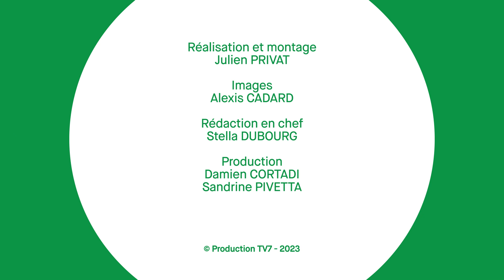Sport ensemble : des journées pour toutes et tous, avec ou sans handicap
Le Département et ses partenaires organisent des journées "sport ensemble" qui ont pour but de faire découvrir gratuitement les disciplines sportives et favoriser la pratique du sport adapté en mixité, que l'on soit en situation de handicap ou pas, sur le territoire girondin.